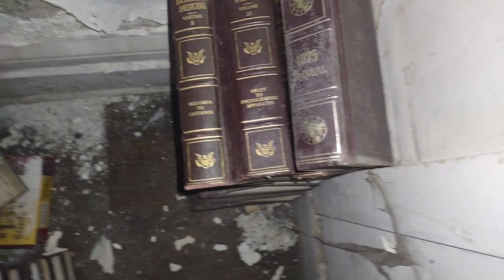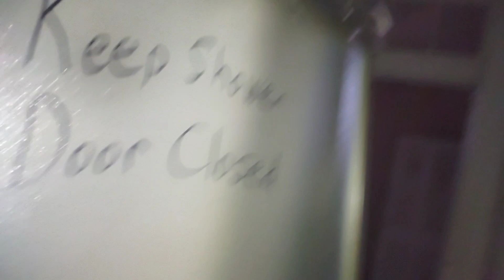Abandoned exploration with my cuzzo James.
Yeah we explored the place and had some laughs.